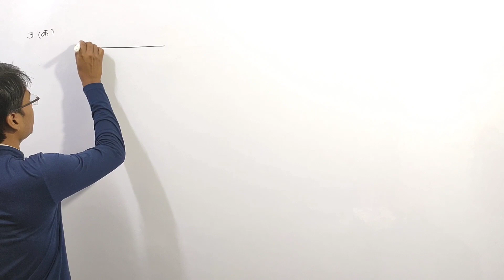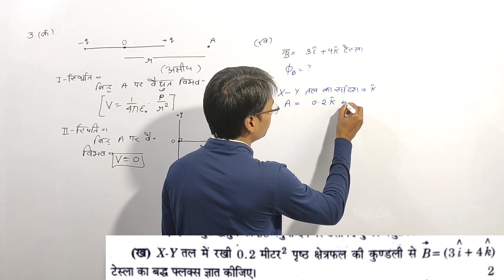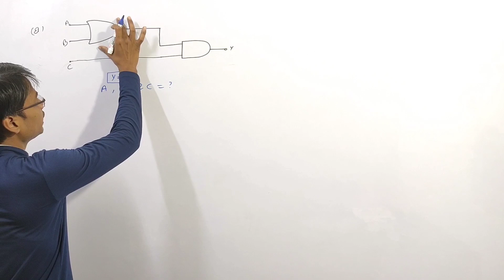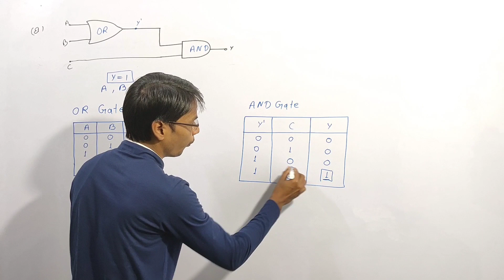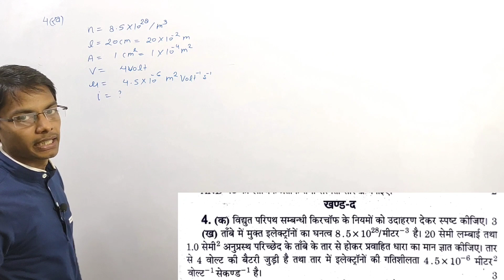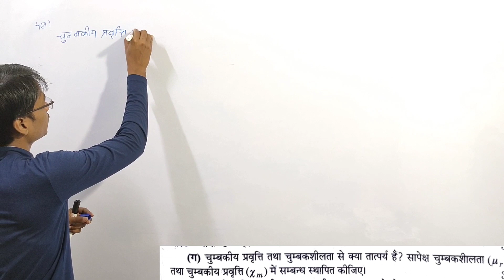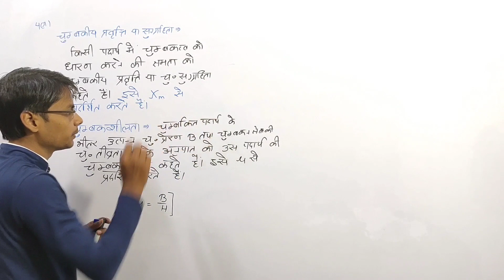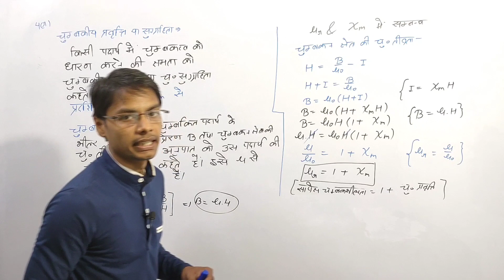Physics unsolved set 3 part 2 for board exam 2021| unsolved solution of physics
Physics unsolved solution set 2020